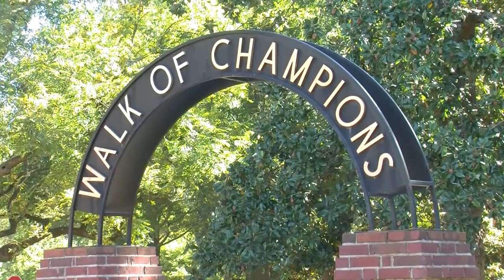Ole Miss/LSU Rivalry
THE REBELS WILL TRAVEL TO BATON ROUGE THIS WEEKEND TO TAKE ON THE LSU TIGERS, WHAT DOES THIS RIVALRY MEAN TO OLE MISS STUDENTS, NEWS WATCH REPORTER KATELYN PATTERSON AND KRISTIN HOGANS HAVE THAT STORY.